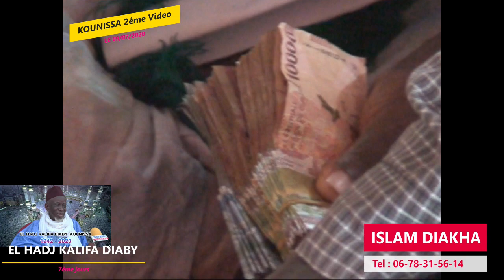ISLAM DIAKHA 7éme JOURS DE EL HADJ KALIFA DIABY KOUNISSA PAIX A SON AME